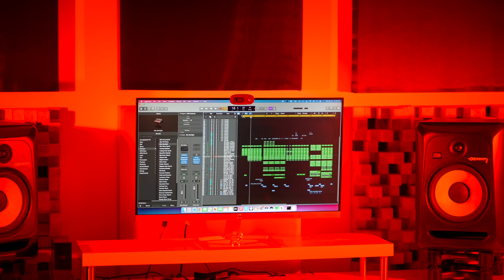Kate Bush - Running Up That Hill | Cover By AiSh | Stranger Things Remix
Hey guys ! hope you like this song in my voice ..

Equipment that we use :

Camera Canon 80d

Krk rokit 8 speakers

Audio Interface Focusrite Scarlett 2i2

Keyboard Casio CTK 4200

Display HP 27es

Guitar Fender CD60 SE

Cover Credits :
Singer - AiSh